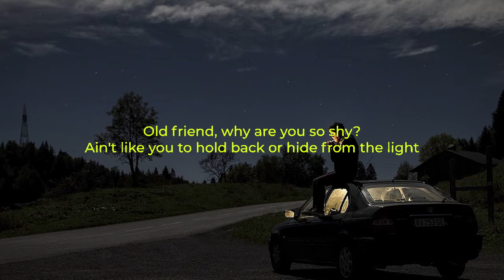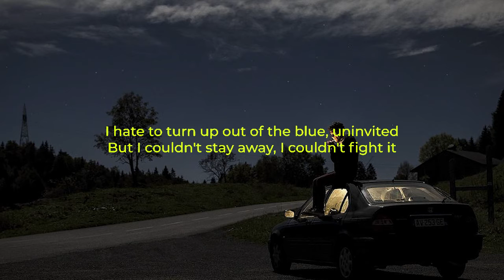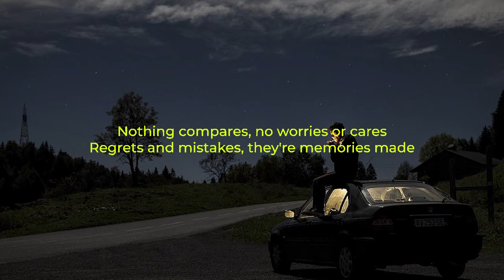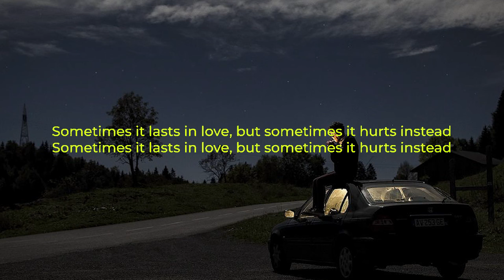Someone like you [ Piano karaoke ] Adele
Song Title: Someone Like You
Artist: Adele
Karaoke: Piano Karaoke